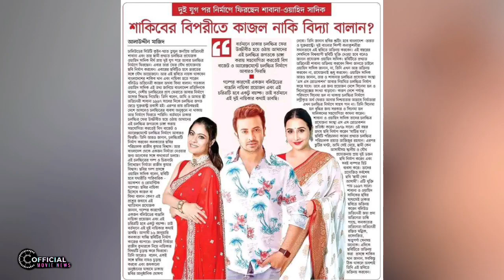শাকিব খানের সঙ্গে বলিউডের নায়িকার মিশন শুরু হবে কি?শাকিব কেন চুপ।Shakib khan news।Kajol।Nora Fatehi